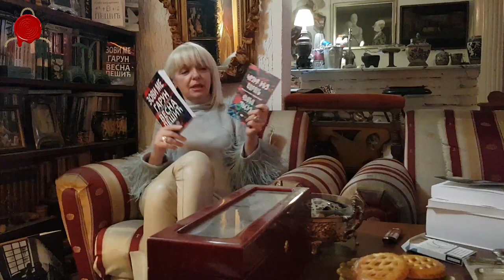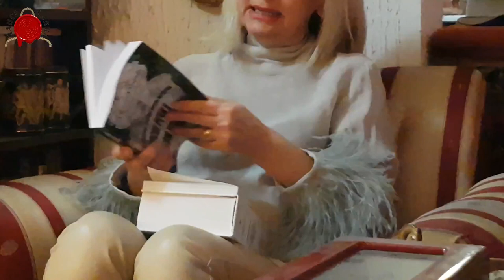JERMENIJA BISER NA PUTU AZIJE U EVROPU- Vesna Garun Pešić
@DANGA info